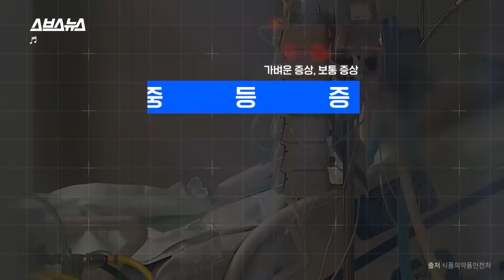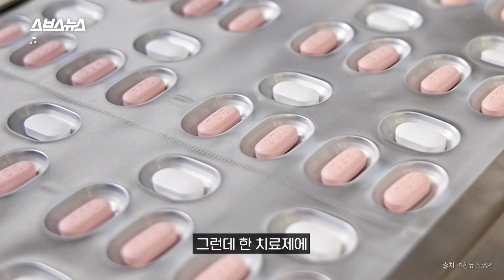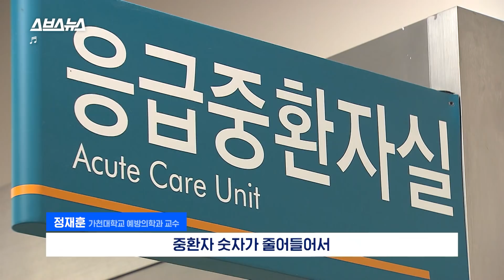먹는 코로나 치료제, 약국에서 살 수 있을까? / 스브스뉴스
지난 27일 식품의약품안전처가 '먹는 코로나 치료제'인 팍스로비드를 긴급사용 승인했습니다. 이 치료제는 화이자사에서 만든 치료제로, 우리 정부는 현재 약 36만 명 분 정도를 사전계약한 상태인데요. 정부에 의하면 빠르면 1월 중순부터 약국에서 처방받을 수 있게 됩니다. 일각에선 이 치료제를 코로나 19 판도를 바꿀 '게임체인저'로 표현하기도 하는데요. 임상시험에서 좋은 결과를 얻어 사람들의 기대감도 커지고 있죠. 그럼 팍스로비드는 과연 게임체인저가 될 수 있을까요? 먹는 코로나 치료제에 대한 궁금증, 스브스뉴스가 정리해봤습니다.